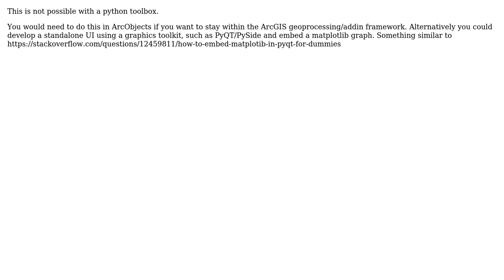GIS: Displaying graph preview in Python Toolbox?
With thanks & praise to God, and with thanks to the many people who have made this project possible! | Content (except music & images) licensed under CC BY-SA | Music | Images & others | With thanks to user user2856 user Radka N. user PolyGeo and the Stack Exchange Network Trademarks are property of their respective owners. You are responsible for your own actions.